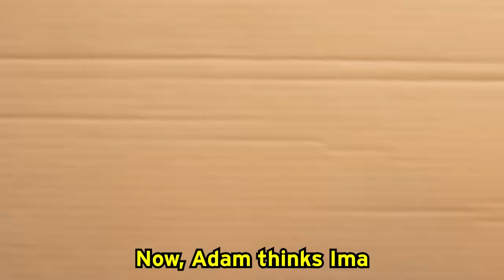NOOB vs PRO vs HACKER In WHO'S YOUR DADDY *NEW UPDATE!* (SECRET GLITCHES UNLOCKED!)